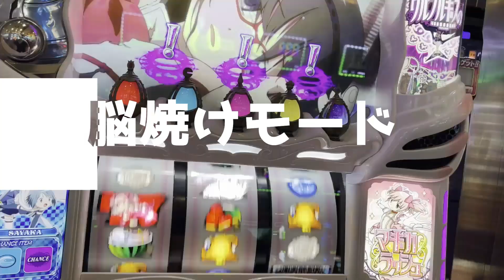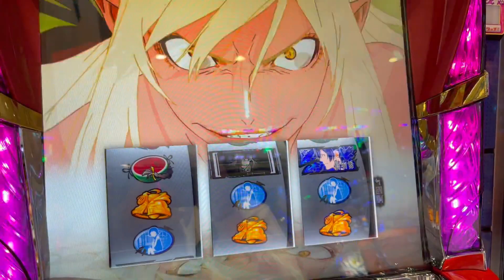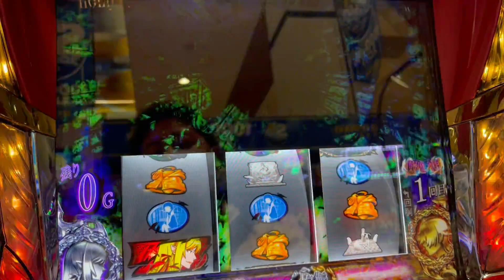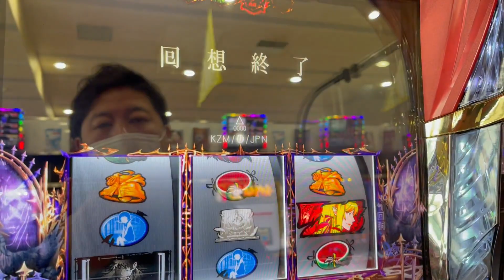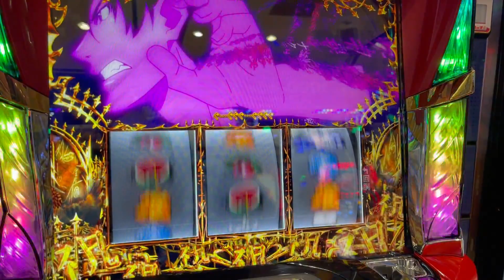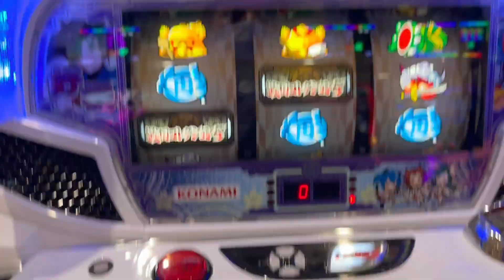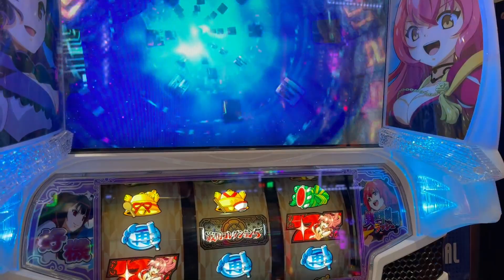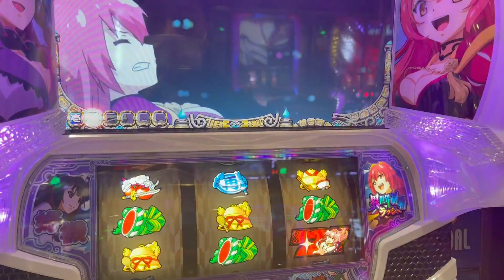【傷物語】【リセ狙い】激甘だった傷物語リセが終焉しました【ハイエナ】パチスロで100万円記帳したいVo.197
期待値、ハイエナともに狙い目がある傷物語

据え置きパラダイスで終焉しました

傷物語、噂ではリセット台は0から打っても107％？特化ゾーンの降臨も25％～33％もある。

リセの恩恵もあり、途中でも拾える神台になる可能性も。狙い目と実戦を繰り返して勝てるか検証します。